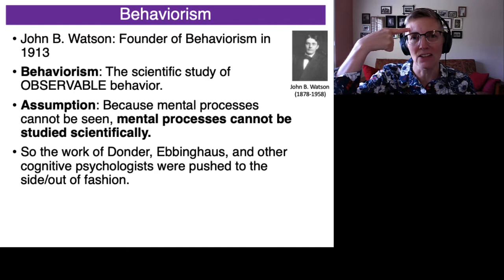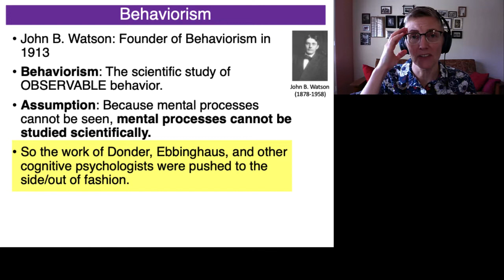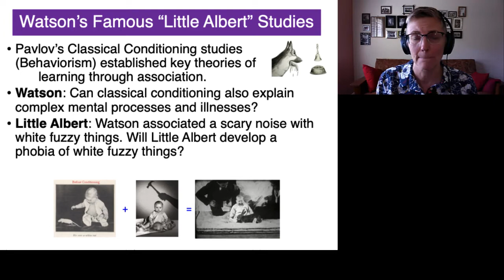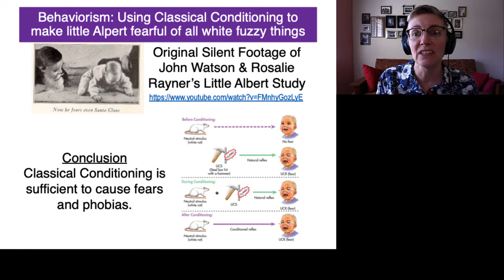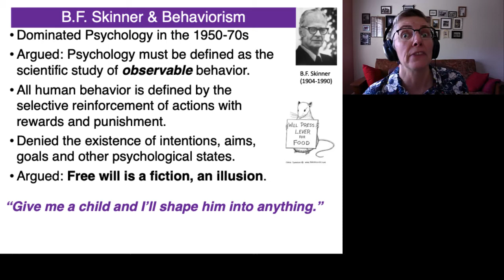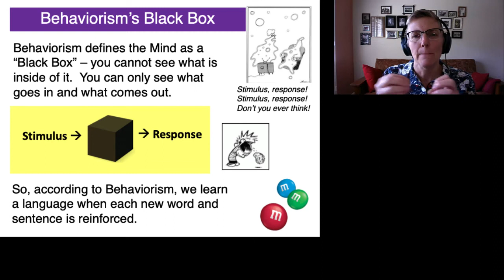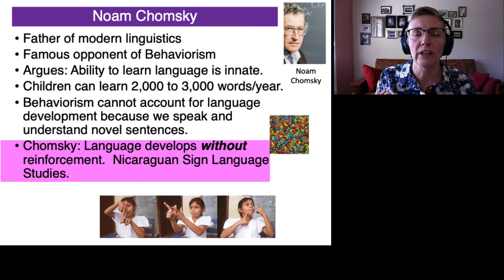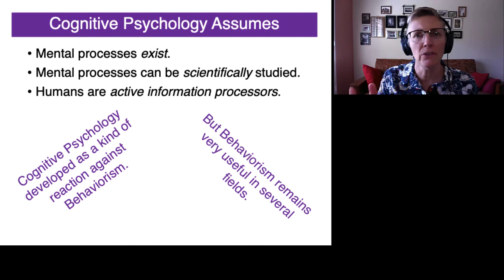367 Lecture 1.4 An Introduction to Behaviorism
In the 1950s through the 1970s, the discipline of Psychology was dominated by Behaviorism.  To understand Cognitive Psychology, you need to understand the basics of Behaviorism first.  This video represents the 4th segment of Dr. Shiffrar's first lecture in her Cognitive Psychology course at CSUN.